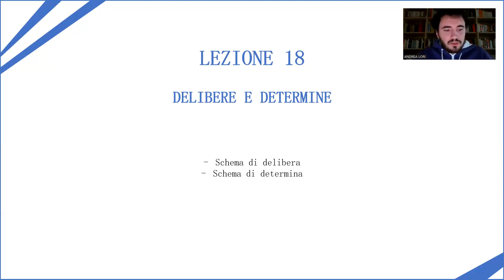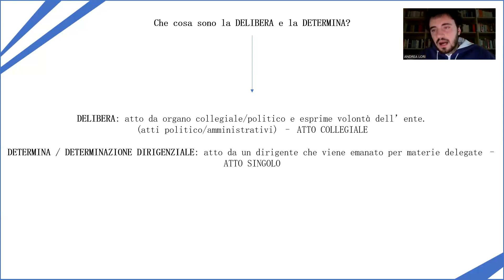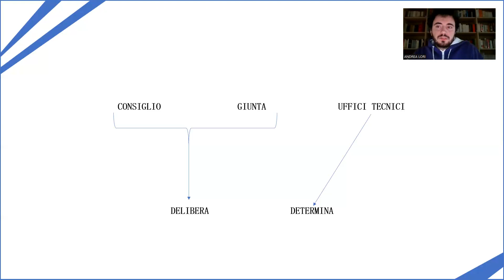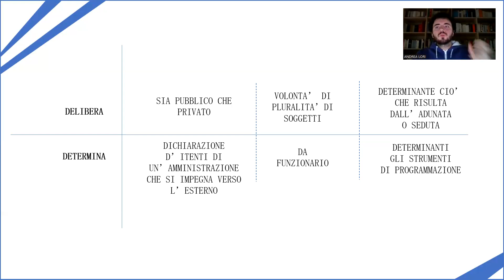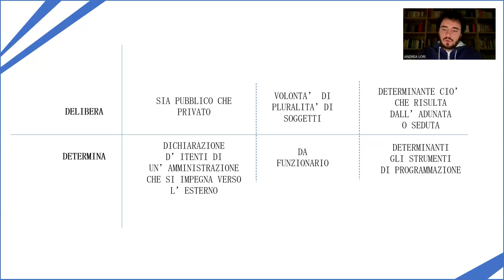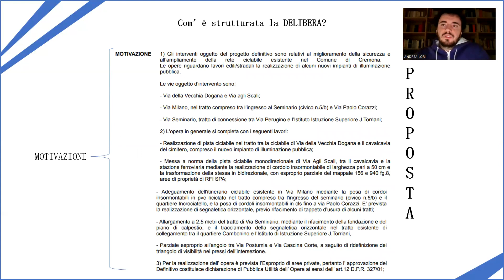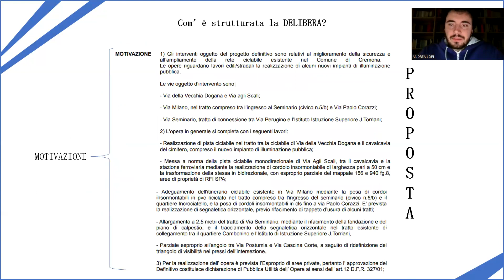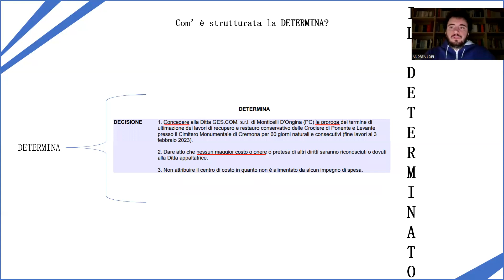Lezione 18 - Delibera e determina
Spesso e volentieri nei concorsi da istruttore tecnico e istruttore amministrativo, anche direttivo, viene chiesto di redigere una delibera e/o una determina.
Ecco le principali differenze tra delibera e determina, con una scaletta da seguire per la compilazione.